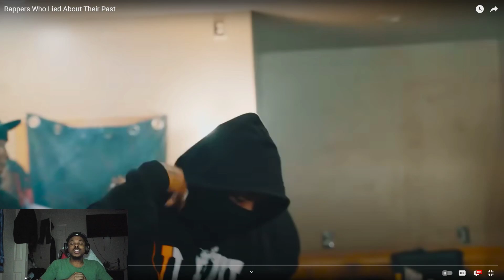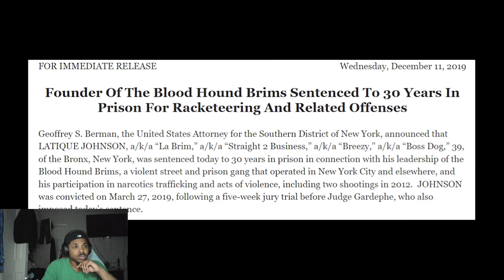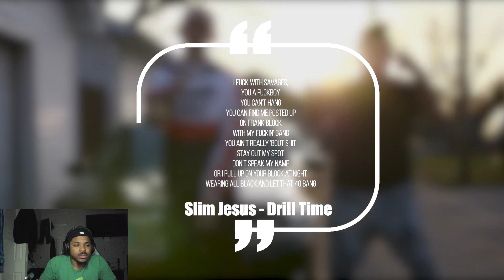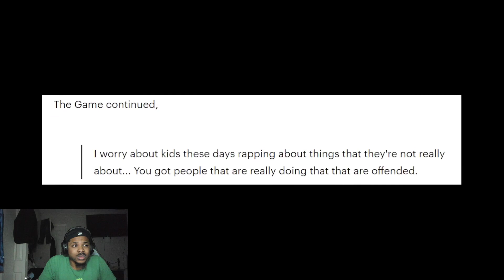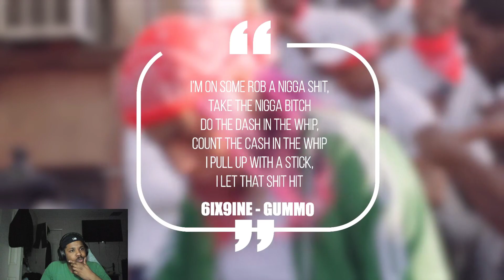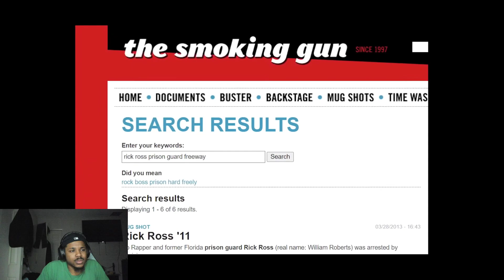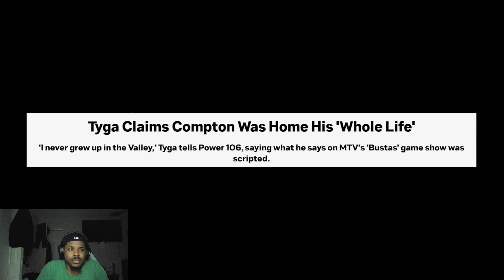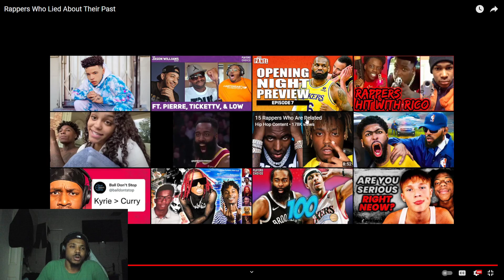SMH You Don't Have To be Hard to Rap... Rappers Who Lied About Their Past (Reaction)